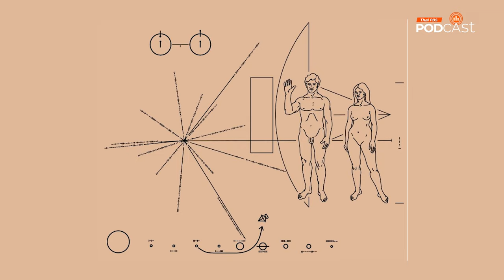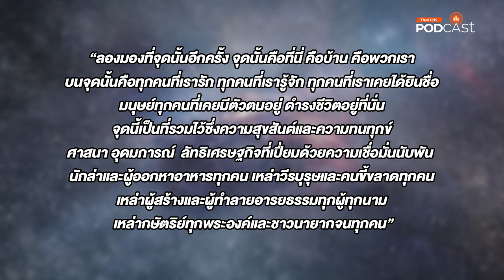Carl Sagan (คาร์ลเซแกน) การเปลี่ยนแปลงมุมมองของมนุษย์ที่มีต่อจักรวาล | Eureka ท่องโลกวิทยาการ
คาร์ลเซแกน (Carl Sagan) เป็นนักดาราศาสตร์ นักเขียน และนักสื่อสารวิทยาศาสตร์ชาวอเมริกัน ผู้เป็นที่รู้จักอย่างกว้างขวางจากความสามารถในการถ่ายทอดความรู้ทางวิทยาศาสตร์ให้เข้าใจง่าย และจุดประกายความสนใจในจักรวาลของผู้คนทั่วโลก ผลงานของเขาไม่เพียงแต่สร้างแรงบันดาลใจให้แก่นักวิทยาศาสตร์รุ่นหลัง แต่ยังมีส่วนสำคัญในการเปลี่ยนแปลงมุมมองของมนุษย์ที่มีต่อจักรวาล เซแกนมีมุมมองต่อจักรวาลที่กว้างไกลและเต็มไปด้วยความอัศจรรย์ เขาเชื่อว่าจักรวาลเป็นสถานที่ที่ยิ่งใหญ่และซับซ้อน มนุษย์เป็นเพียงส่วนเล็ก ๆ ของจักรวาลเท่านั้น วันนี้ ดร.บัญชา ธนบุญสมบัติ นักสื่อสารวิทยาศาสตร์ จะพาไปรู้จักกับ คาร์ล เซแกน (Carl Sagan) ให้มากขึ้นในรายการ